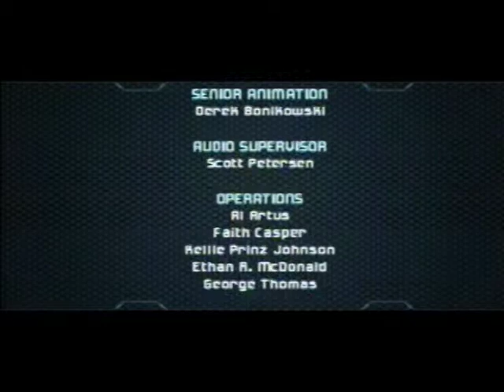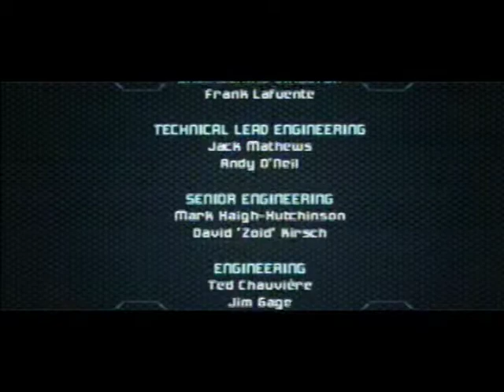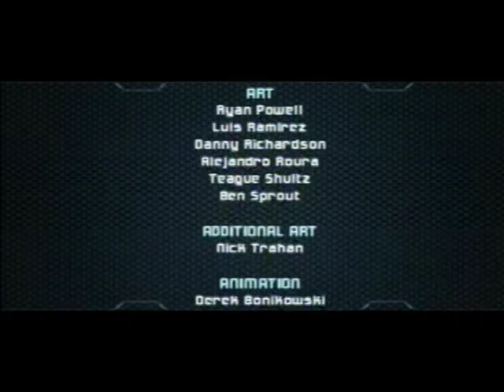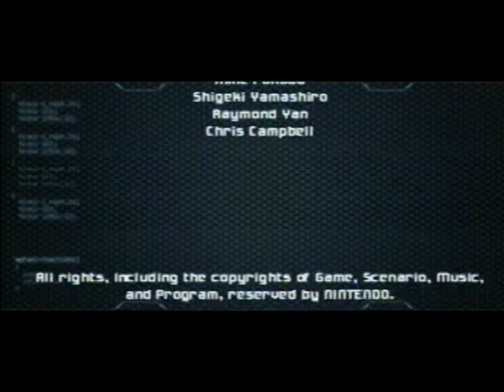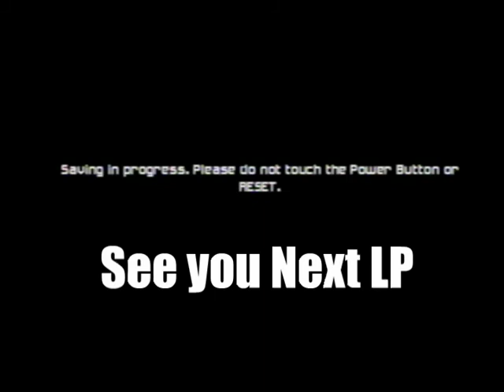Lets Play Metroid Prime 2 ep.29 Boss Battle part 3 Ending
Dark Samus once again defeated, She disintegrates and floats away. But is it really over?
Another Lp finally finished! Thank you to those who've been watching this Lp.